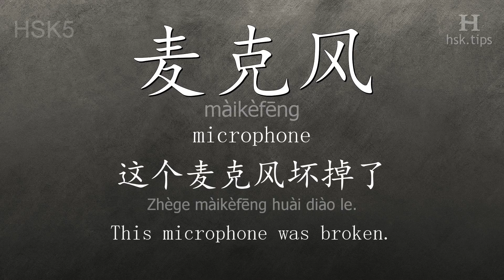Chinese HSK 5 vocabulary 麦克风 (màikèfēng), ex.1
In this video the chinese character is from HSK level 5. And it is "麦克风", pinyin: "màikèfēng", which means "microphone".
Listen to native mandarin speakers saying "麦克风" and the example: "这个麦克风坏掉了。", it means "This microphone was broken."